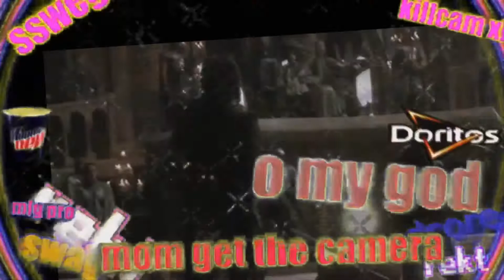[MLG] Bronn of the Dankwater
è di nuovo quel tempo dell'anno in cui mi viene voglia di mettere un video